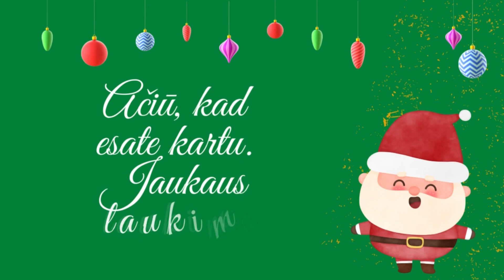Vlogmas 2022/20: Mes beveik turim virtuvę!!! Kuistuko pirkiniai.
Sveiki, šiame video jūsų laukia jau 20 vlogmas diena, kurioje kuistuko pirkiniai ir pradėta rinkti virtuvė. Taip, mes jau beveik turim virtuvę!!!
Na, o čia laiko patikrintas keksiuko receptas.

Šiame kanale rasite video apie mano patirtis, išbandytus produktus, kasdienybę,  apie kosmetiką ir rankdarbius.